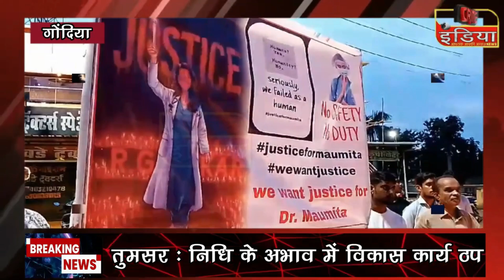cin-भंडारा - गोंदिया जिले की खबरे....